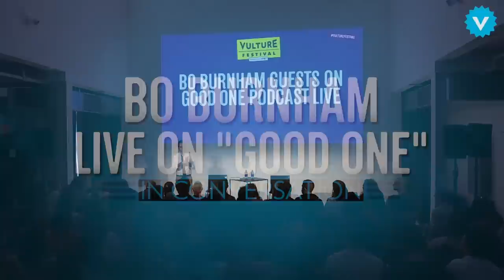In Conversation: Bo Burnham Live on "Good One"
Bo Burnham talks comedy and his directorial debut, "Eight Grade," in a live taping of Vulture's "Good One" comedy podcast.